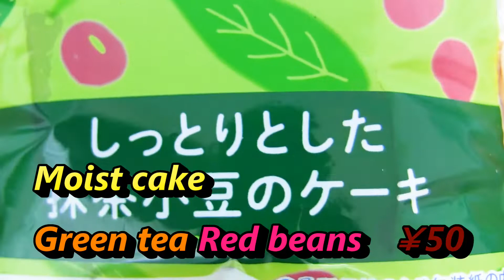【Candy Sweets】yammy snack Opening chocolate gummybear gula-gulaKẹoमिठाइयाँขนม ramuneしっとりとした抹茶小豆のケーキ